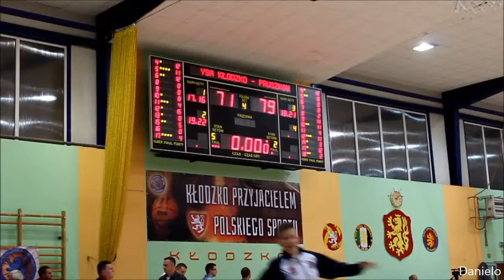Zetkama DORAL NYSA KŁODZKO - ZNICZ PRUSZKÓW 71:79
DORAL NYSA KŁODZKO - ZNICZ PRUSZKÓW 71:79 (17:16, 19:22, 18:21, 17:20)
Nysa: Stępień 15 (3), Lipiński 12 (1), Kowalski 12 (4), Weiss 11, Bartkowiak 8, Bluma 5, Malona 4, Płatek 4, Wojciechowski 0. Znicz: Przyborowski 14, Kordalski 12, Słupiński 12, Put 11 (1), Janiak 11 (1), Czosnowski 8 (2), Tokarski 4, Szwed 3, Cechniak 2, Tarczyk 2, Janik 0.